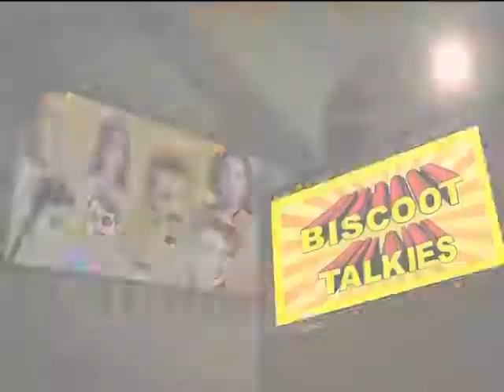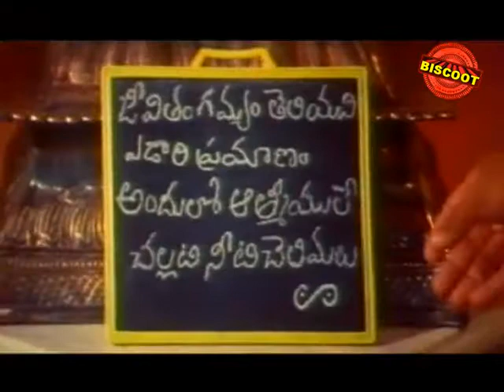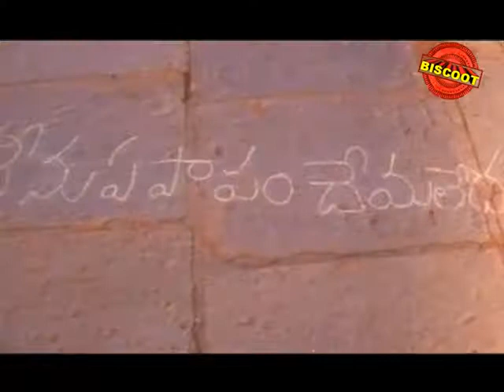Priyamaina Sreevaru Full Length Telugu Movie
Watch Full Length Telugu Movie Priyamaina Sreevaru (1997)

Movie Name : Priyamaina Sreevaru (1977) (Telugu Movie)
Cast : Suman, Aamani, Ravali, Sanghavi.
Director : Boyina Subbarao
Producer : M V R Prasad Reddy

We have collection of new telugu movies 2014, new release telugu movies 2014, Dubbed telugu Movie, full movie 2014, new movies 2014.
Catch telugu full movie, full movie,movies telugu,full telugu movies,telugu dubbed movie,telugu movies with english subtitles,online telugu movies,latest telugu movies only on Biscoot Simply South. We are adding latest Regional Movies regularly.